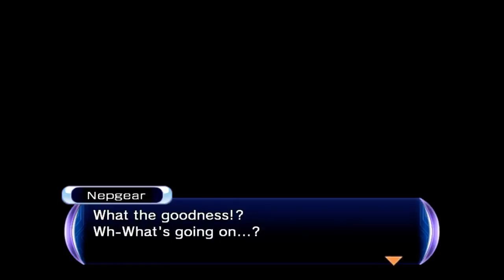[Strix RX 470] Neptunia Re;Birth2 - Part 05 Red! - [No Grind][Jap/eng sub]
No Grind - My own rule, basically means i wont go out of my way just to grind (no revisiting zones unless needed for main events)

Specs
CPU: i5 6500
GPU: RX 470 Strix 1206 Mhz (4Gb VRAM)
Ram: 2x4Gb ddr4 2133mhz